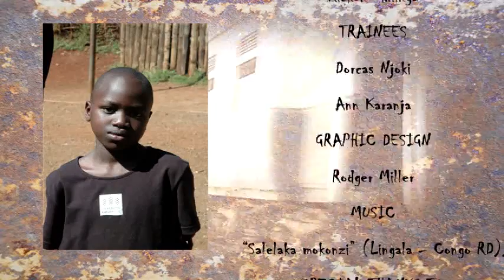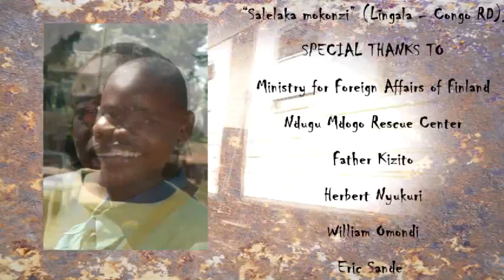STORI YANGU YA KIBERA, Abdalla, 11.mp4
The 30-minute-long documentary displays touching stories about the lives of former Kibera street boys constructed from the boys own stories, photographs and video material. Here Abdalla, 11 tells about his life in the street.

The videos were created during two weeks of digital storytelling workshops for former street boys in November 2011 known as DigiTales Workshops. Sixteen former street boys aged 10-16 from Ndugu Mdogo Rescue Center, a street children rehabilitation center at the heart of Kibera took part in the initiative. The boys were trained to handle video and still cameras as well as written and oral storytelling.

The purpose of the project was to give a voice to children in the community and Kenyan society as a whole and thus promote children's rights in Africa and to develop the former street children's self-esteem and understanding of the world in a creative way.